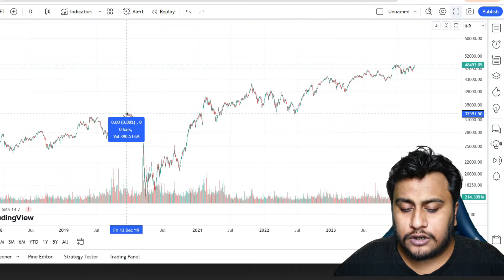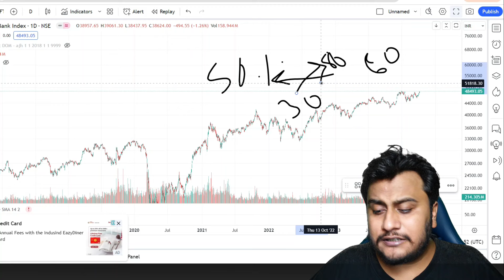60% PROFIT in Short Term Opportunity - Lumpsum Investment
60% PROFIT in Short Term Opportunity - Lumpsum Investment

gain upto 60% profit in short term Opportunity in bank nifty will discuss about it grow wealth fast...